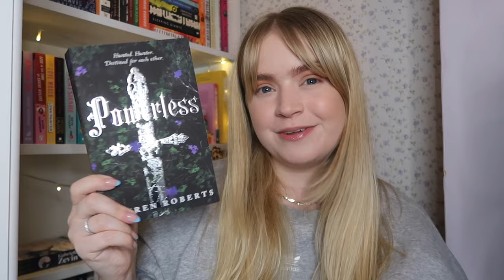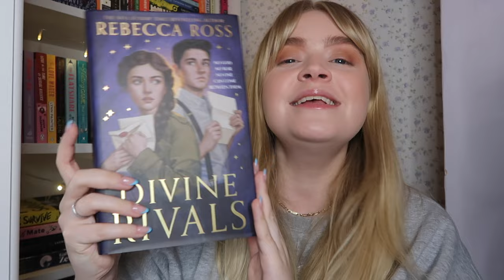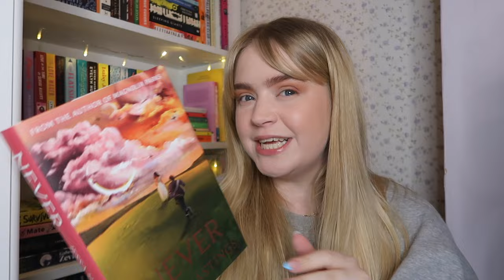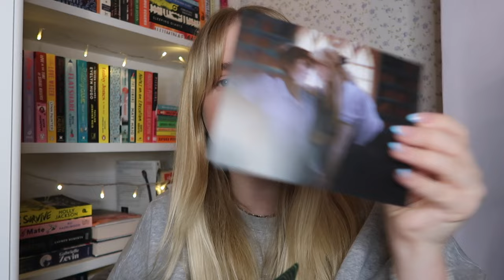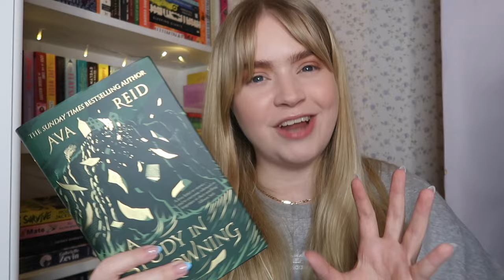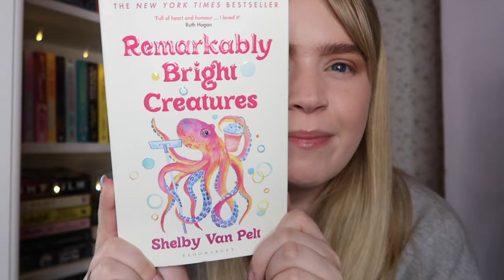my SPRING tbr ☀️💐🌸💗 secret video plans and the books i want to read most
Hey guys! Today I'm sharing my first seasonal tbr and some sneak peaks at books i'm going to be reading in the next few months! i hope your enjoy seeing which books are at the top of my tbr :)